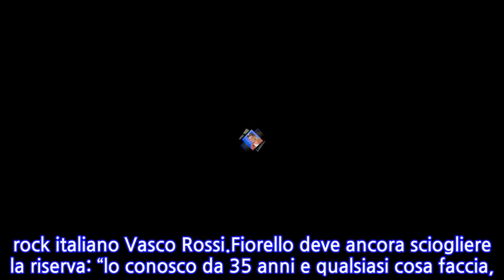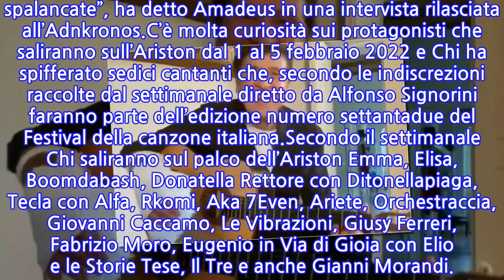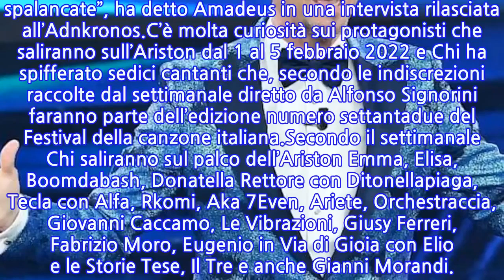Sanremo 2022, svelati i big in gara: chi sono i 16 cantanti che saliranno sul palco...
Amadeus sarà il conduttore del Festival di Sanremo 2022. Dopo il successo nel 2021, un’edizione segnata dalla pandemia Covid-19, senza pubblico nel teatro Ariston e dalla vittoria dei Maneskin – seguiti da Fedez-Michielin ed Ermal Meta – Amadeus ha accettato il nuovo incarico.All’Ariston dall’1 al 5 febbraio potrebbe intanto affiancarlo Alessia Marcuzzi, stando a quanto riportato dal settimanale ‘Chi’ si spera nel ritorno dei Maneskin che li ha incoronati vincitori proiettandoli verso un incredibile successo dall’Eurovision agli Mtv Ema e qualcuno ha già puntato su un incredibile duetto con il re del rock italiano Vasco Rossi.Fiorello deve ancora sciogliere la riserva: “lo conosco da 35 anni e qualsiasi cosa faccia, lo so una settimana prima: ho fatto due festival con lui ed è stata una gioia, perché è come se fosse mio fratello. Mi auguro che ci sia anche nel terzo: lo deciderà lui, ora sta facendo teatro… In qualsiasi momento le porte sono spalancate”, ha detto Amadeus in una intervista rilasciata all’Adnkronos.C’è molta curiosità sui protagonisti che saliranno sull’Ariston dal 1 al 5 febbraio 2022 e Chi ha spifferato sedici cantanti che, secondo le indiscrezioni raccolte dal settimanale diretto da Alfonso Signorini faranno parte dell’edizione numero settantadue del Festival della canzone italiana.Secondo il settimanale Chi saliranno sul palco dell’Ariston Emma, Elisa, Boomdabash, Donatella Rettore con Ditonellapiaga, Tecla con Alfa, Rkomi, Aka 7Even, Ariete, Orchestraccia, Giovanni Caccamo, Le Vibrazioni, Giusy Ferreri, Fabrizio Moro, Eugenio in Via di Gioia con Elio e le Storie Tese, Il Tre e anche Gianni Morandi.
INFORMATION
• Source: caffeinamagazine